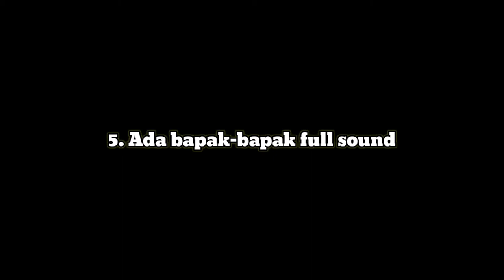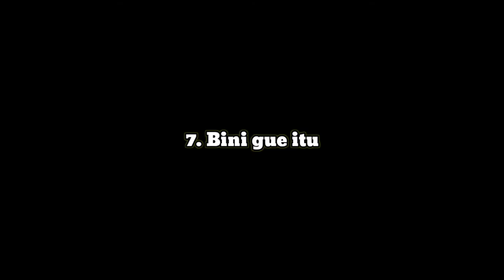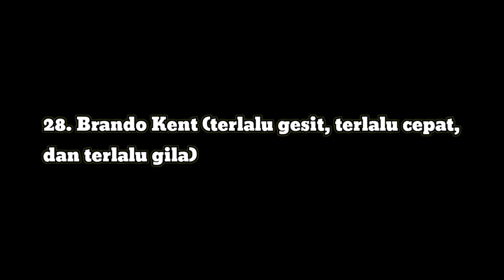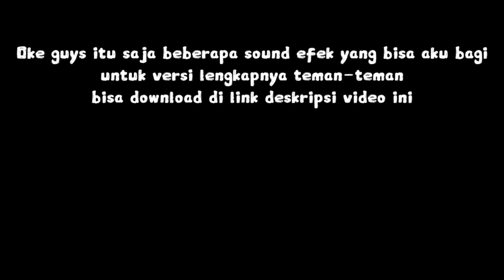Bagi-bagi Sound Effect (Indonesia) GRATIS!!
Oke guys video kali ini aku mau bagi-bagi Sound Effect aja ya, lumayan lah buat nambah bahan Sound Effect kalian biar videonya tambah rame :v